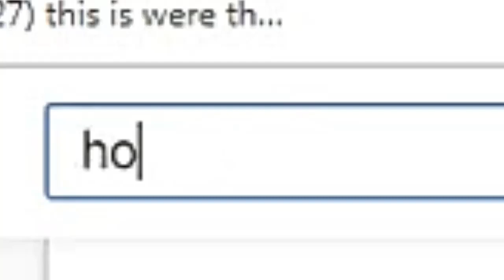How to find the golden llama in Fortnite Battle Royale